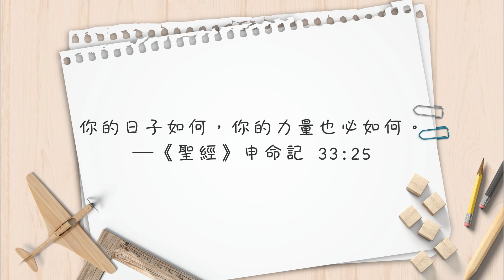【心靈蜜豆奶】相信自己的能力/劉群茂_20220402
你也期待完成你的夢想嗎？鼓勵你，當你選擇不放棄，努力過好每一個今天，必要使你一步步向上提升，使你也能活出不平凡的人生！